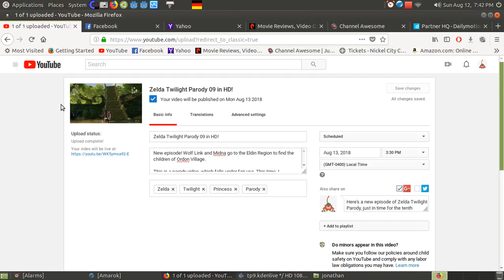Zelda Twilight Parody 09 Update